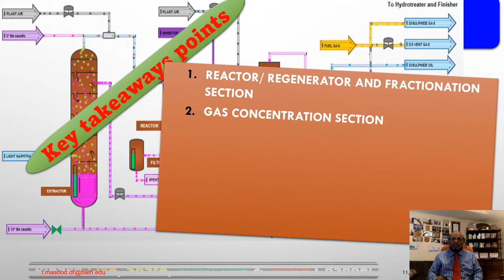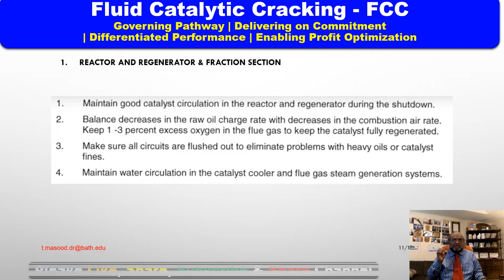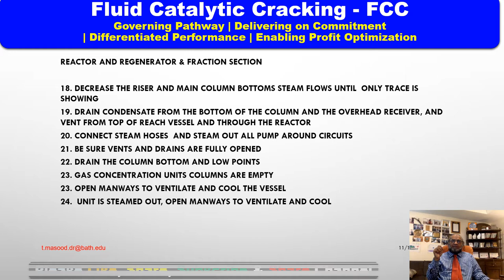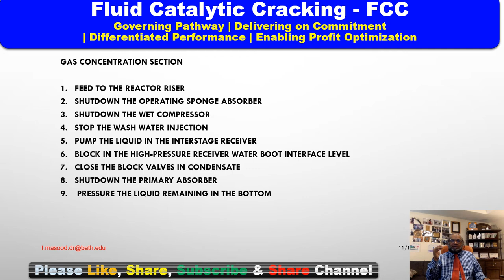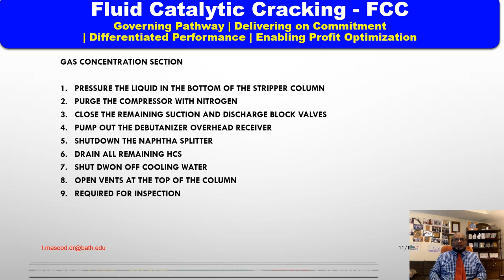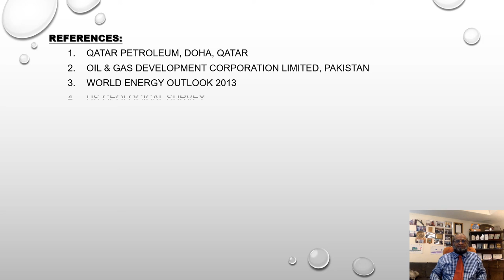Dr.Tariq Masood Ph.D. |Refinery | Fluid Catalytic Cracking| FCC Unit | Lecture No.5-2